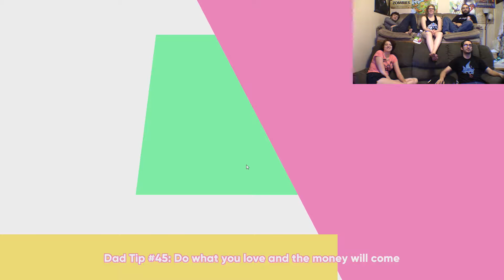Dream Daddy: We Met Brian! - Episode 01 - NerdoloPlays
Spread my ashes over my recliner

Come join the forum to interact with your fellow nerds!